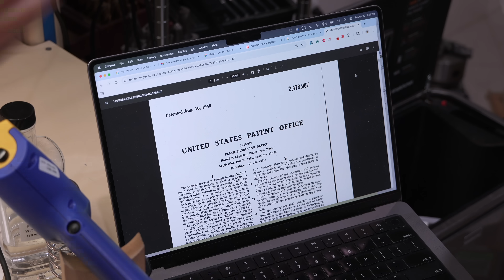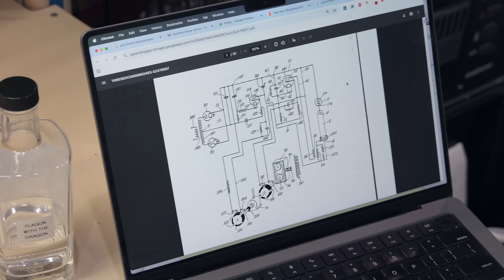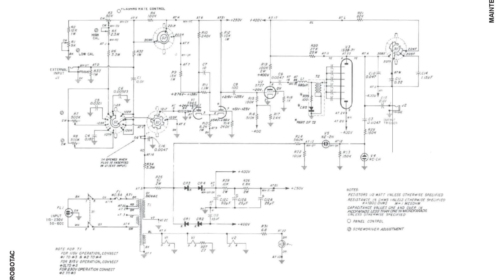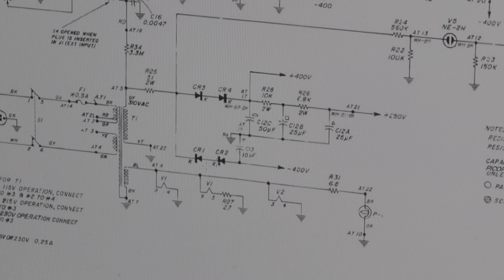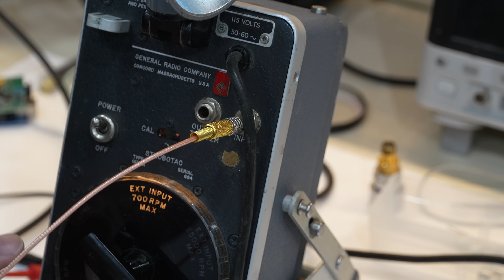Genrad Strobotac Repair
We repair a tube-based stroboscope from the 1950s, the infamous Strobotac Type 1531 by General Radio.

Stuff that supports the channel:
- Legacy channel merch on Teespring (I don't have everything transferred to Fourthwall yet)